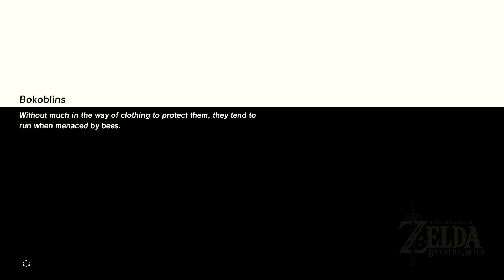Breath of the Wild: Another Shrine Episode - Part 76 (Let's Play Commentary)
Yahaha you found me! Hi, my name is Nassi and this is my 'Let's Play Commentary' for 'The Legend of Zelda: Breath of the Wild'. You might have seen some of my crazy Breath of the Wild trickshots, no damage taken Lynel battles, and many more, i hope you stick around while i do a full walkthrough with you in the crazy world of Hyrule!

Players control Link, who can jump and climb almost any surface, and can find various items in the world, including weapons, shields, clothing, and food that can be eaten or cooked to restore health. Weapons break after excessive use, but many have multiple uses; for example, tree branches can be used to light fires, and shields can be used as makeshift snowboards. Throughout the game, Link possesses a piece of technology known as the Sheikah Slate, which provides players with a map and allows Link to create waypoints and investigate enemy stats. By discovering various runes, the Slate can be upgraded with various powers, including creating bombs, controlling magnetic objects, and stopping time around objects and enemies. Players keep track of both main and side quests given to them through the use of a quest log, which is called an Adventure Log within the game. If the player fulfills certain conditions, they will unlock an alternative ending of the game.

Developer: Nintendo EPD
Publisher: Nintendo
Genre: Action Adventure
Release Date: March 3, 2017
Platforms: Nintendo Wii U, Nintendo Switch